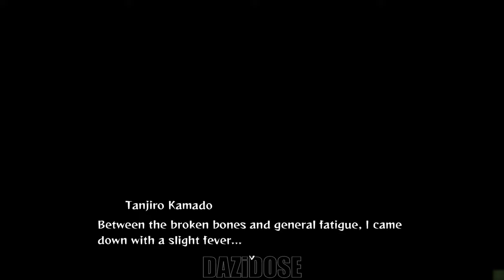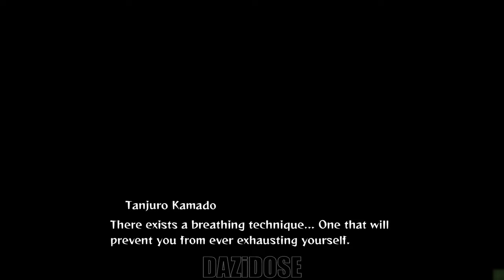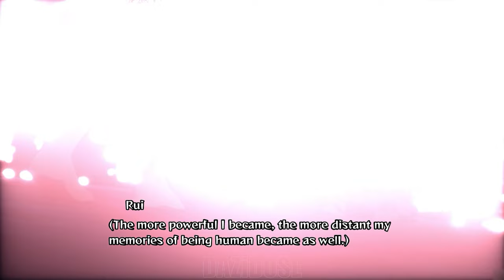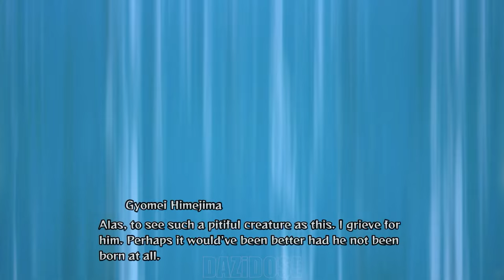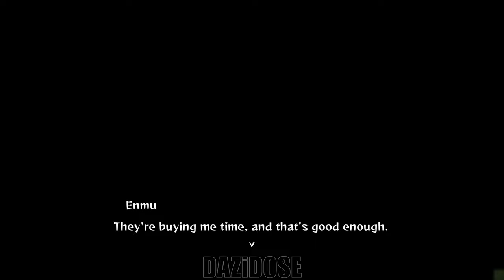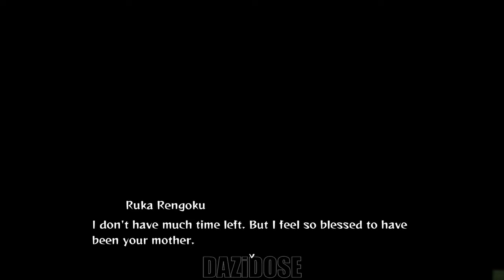Demon Slayer: The Hinokami Chronicles Complete Gameplay Walkthrough [4K 60FPS] - No Commentary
Demon Slayer: The Hinokami Chronicles Complete Gameplay Walkthrough. Demon Slayer: The Hinokami Chronicles Gameplay is recorded in 4K 60FPS on PC and will include the full game, all endings and all boss fights.

Adapted from the events of the first season of the anime series, along with Demon Slayer: Kimetsu no Yaiba the Movie: Mugen Train, the game's single player story mode follows Tanjiro Kamado, the series' protagonist, as he joins the Demon Slayer Corps and faces off against various demons in order to turn his sister Nezuko, who has become a demon, back into a human. The story features some exploration elements, and is told through various cutscenes and boss battles with demons seen in the anime series.The Hinokami Chronicles also features a versus mode, where players form teams of two fighters from the roster and battle CPU opponents or other people. The game supports both local and online multiplayer.